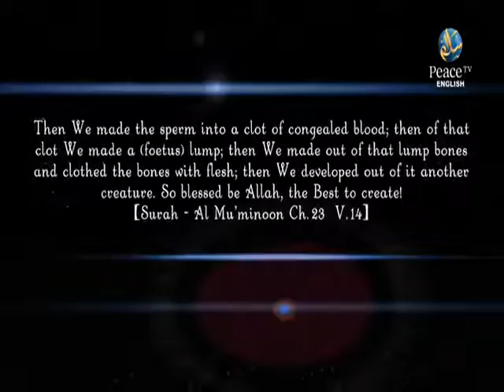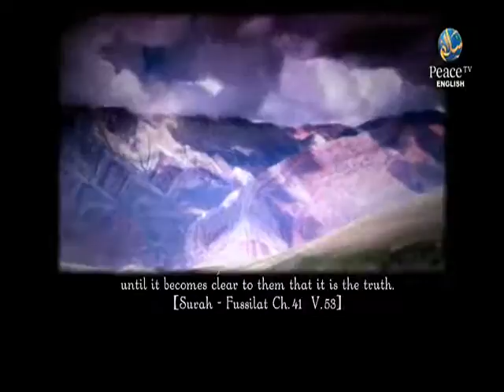Teach your children to know Allah, Muhammad Tim Humble, Part 22